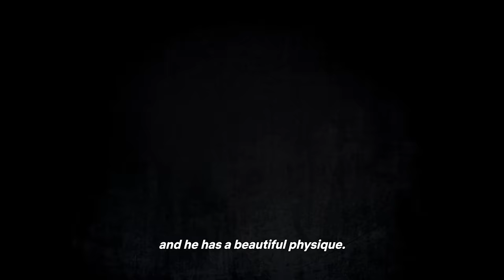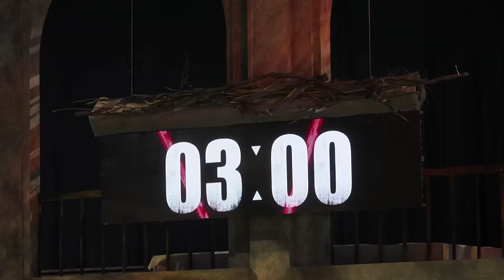1 Pro Climber vs 99 Pro Athletes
Netflix's Physical 100 is the perfect test of how well a professional climber can compete against professional athletes from all disciplines.  In a Squid Game like competition, only 1 athlete will win.

Awesome Metal Music by Karl Casey @ White Bat Audio